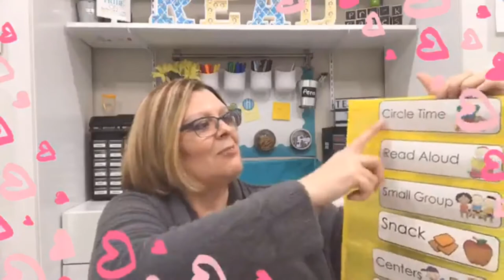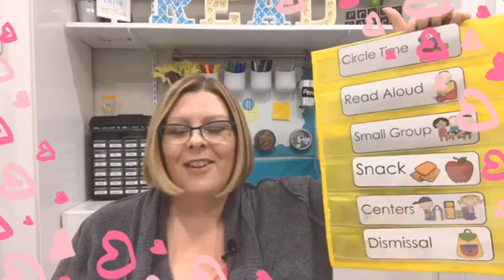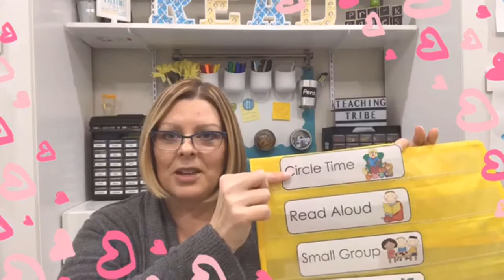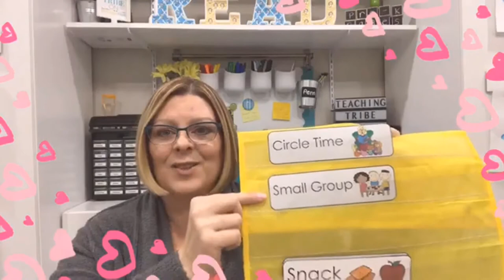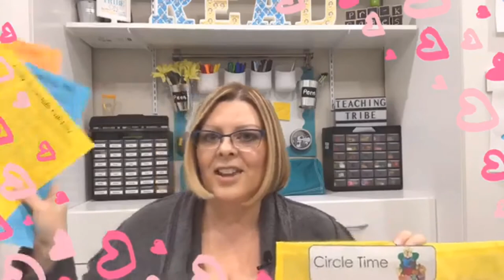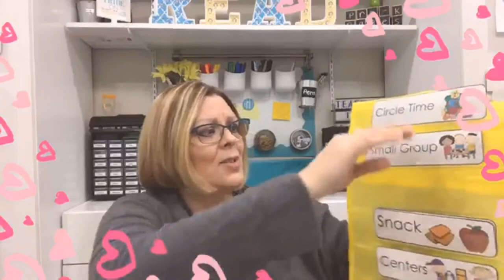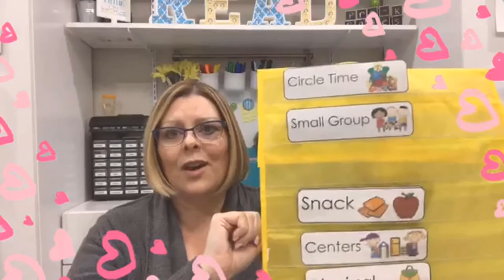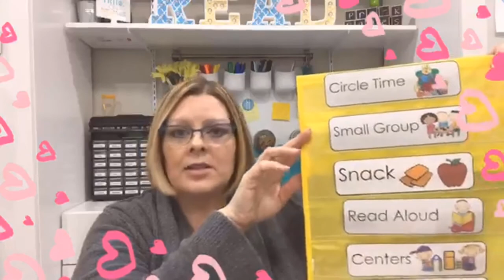Daily Schedule in Preschool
Daily Schedule in Preschool. Join me in my premium membership site, The Teaching Tribe
↓↓↓ CLICK TO SEE MORE INFO ↓↓↓